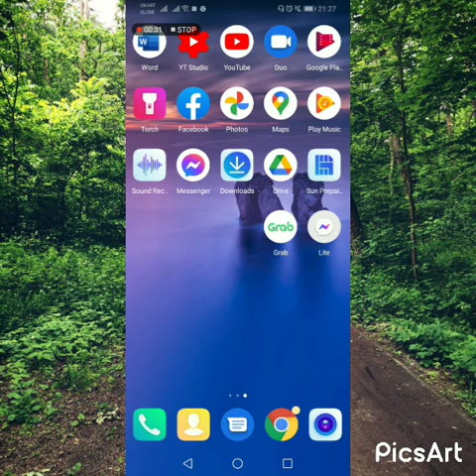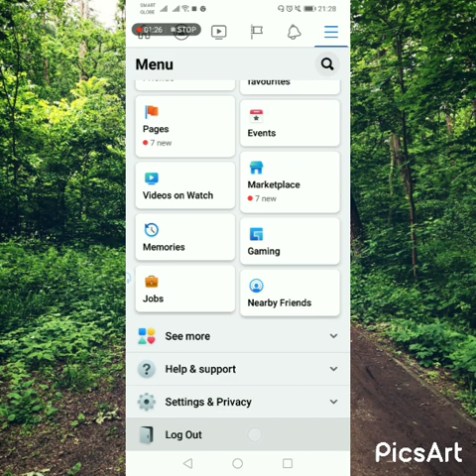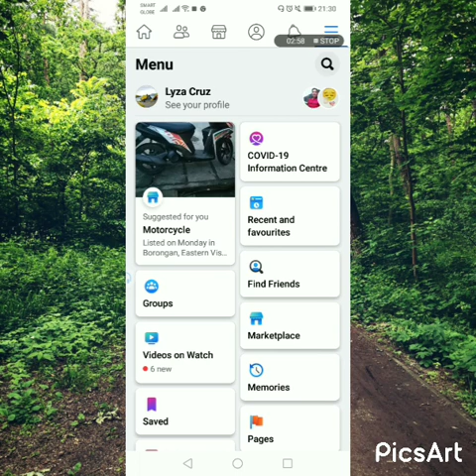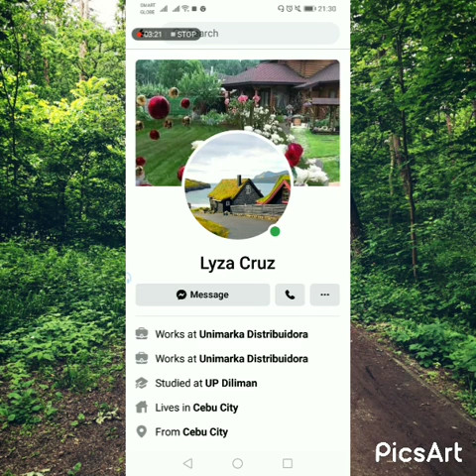Paano mag private ng profile picture sa Facebook account? I Jugin vlog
Paano mag private ng profile picture sa Facebook account. Tutorial by Jugin vlog